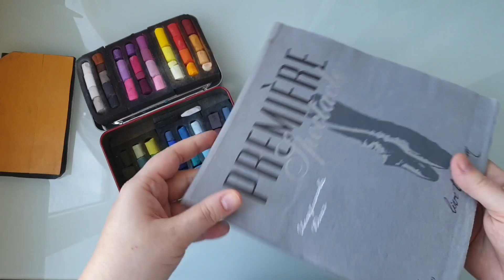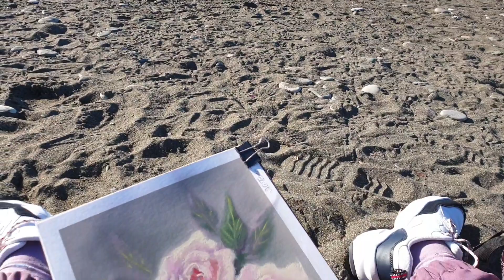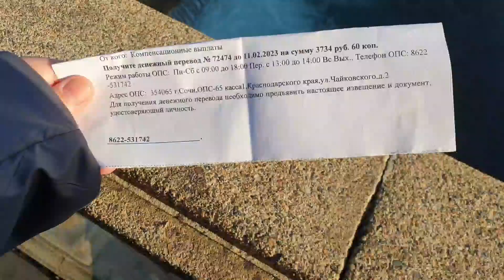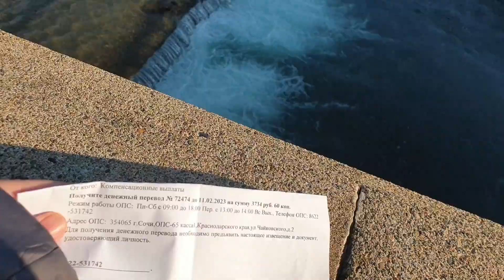Какой мольберт выбрать начинающему художнику. Прогулки по Сочи. Пикник на море. Новые работы. ВЛОГ 5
Всем привет. Я художник Юлия Илларионова.
  В этом влоге я расскажу вам какой мольберт выбрать начинающему художнику. Какие есть у меня мольберты.  Соберу вместе с вами пленэрный наборчик сухой пастели. Погуляем по Сочи - река Сочи, Ривьера, площадь Искусств с миллионами огней. Сходим со мной на пикник на море, где нарисовались мои новые работы.

Рекомендую посмотреть каталоги с моими работами:
Ссылка на каталог ВСЕ ПО 300руб.
Ссылка на каталог ВСЕ ПО 500руб.

Хотите сказать мне спасибо и угостить кофе или шоколадом переходите по ссылке

Ссылка на платформу где можно посмотреть мои работы по графическому дизайну